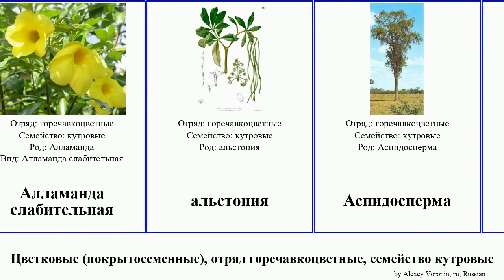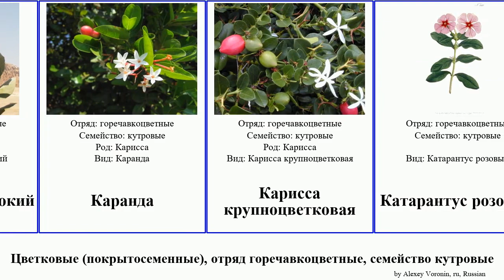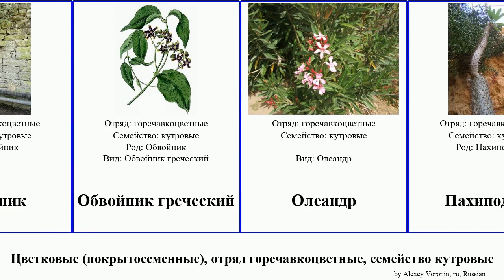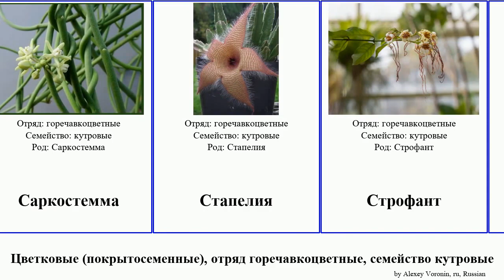Цветковые (покрытосеменные), отряд горечавкоцветные, семейство кутровые плюмерия angiosperms Кутра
цветковые (покрытосеменные) отряд горечавкоцветные, семейство кутровые.
angiosperms of Order Gentianales Family Apocynaceae, language: ru.

Адениум тучный
Акокантера
Акокантера абиссинская
Аликсия
Алламанда слабительная
альстония
Аспидосперма
Барвинок травянистый
Барвинок большой
Барвинок малый
Белое квебрахо
Ваточник
Ваточник мясо-красный
Ваточник сирийский
Воаканга африканская
Восковой плющ
Гомфокарпус
Гуэрния
Ибога
Калотропис гигантский
Калотропис высокий
Каранда
Карисса крупноцветковая
Катарантус розовый
Кондуранго
Кутра
Кутра коноплёвая
кутровые
Ластовень
Ластовень ласточкин
Ластовень русский
Мандевилла
марсдения
Обвойник
Обвойник греческий
Олеандр
Пахиподиум
Пенталинон
Петхия
Плюмерия
Плюмерия белая
Плюмерия красная
Плюмерия тупая
Раувольфия
Раувольфия змеиная
Саркостемма
Стапелия
Строфант
Строфант щетинистый
Строфант Комбе
Табернемонтана
Теветия
Тилофора
Хойя
Цербера
Цербера мангас
церопегия
Цинанхум
Цинанхум острый